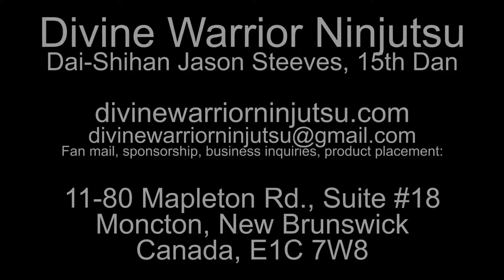Ninjutsu, 3rd Kyu, part 134 - Extras - Taijutsu - Oni Kudaki